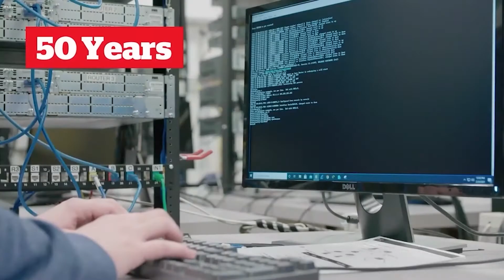CNC Podcast Episode 9: Making a life and career in natural resources and forest technology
John Marquis has enjoyed working in the region’s forests for years. Now nearly equipped with a natural resources and forest technology diploma from CNC, he’s looking forward to an exciting career helping natural spaces to thrive.